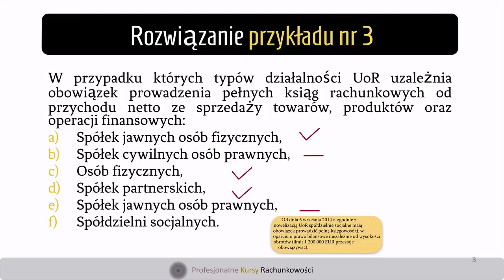12. Rozwiazanie przykladu nr 3 podstawowe pojęcia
Rozwiązanie praktycznego przykładu, który pozwala utrwalić zdobytą w czasie wykładu "wprowadzenia do rachunkowości" kursu podstaw rachunkowości wiedzę.
Pozwala na powtórzenie, których podmiotów dotyczy obowiązek ustawowy prowadzenia pełnej księgowości zgodnie z ustawą o rachunkowości (rachunkowości opartej na prawie bilansowym) w zależności od wysokości przychodu netto ze sprzedaży towarów, produktów oraz operacji finansowych.